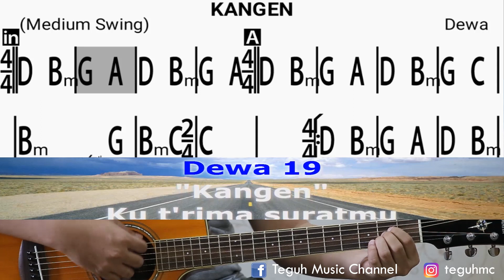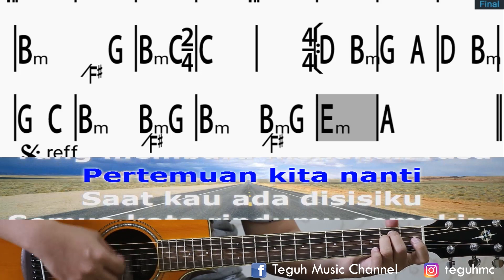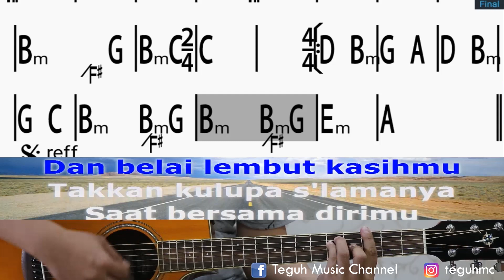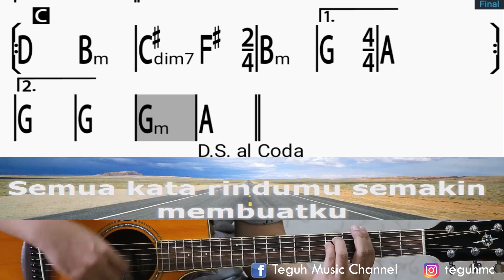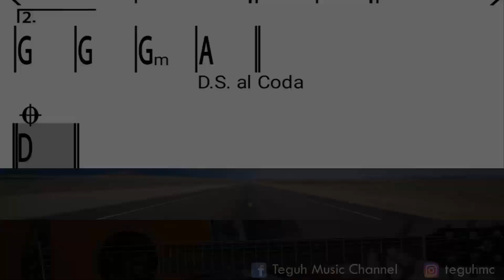Tutorial Gitar - Kangen (Dewa)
Kangen - Dewa 19 tutorial gitar lengkap

Jangan lupa untuk comment, like

Blogspot :
Bergabung dengan channel ini untuk mendapatkan akses ke berbagai keuntungan
List Gear yang saya pakai